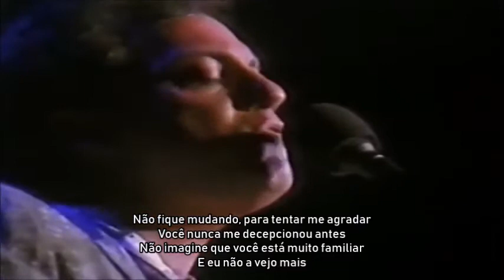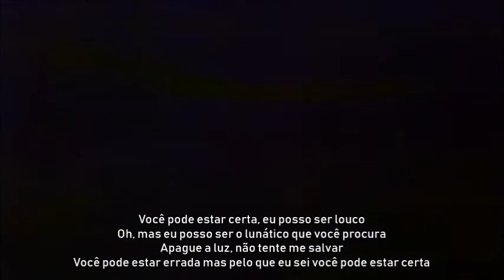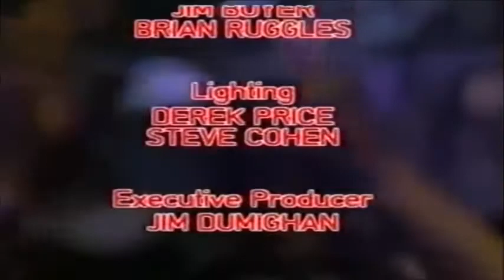Billy Joel - Wembley 1984 (Legendado em Português)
- LISTA DE MÚSICAS NO COMENTÁRIO FIXADO -

Concerto do aclamado cantor americano Billy Joel, realizado no Estádio de Wembley em junho de 1984, como parte da turnê intitulada "Innocent Man Tour". TOTALMENTE LEGENDADO EM PORTUGUÊS!

obs: algumas músicas do arquivo original foram removidas (devido a direitos autorais) para o vídeo ser visível no Brasil